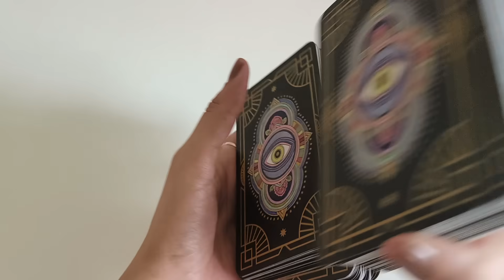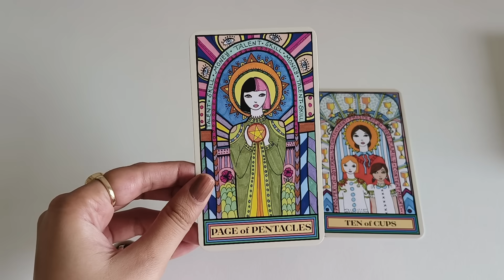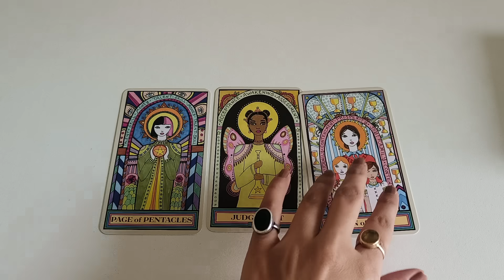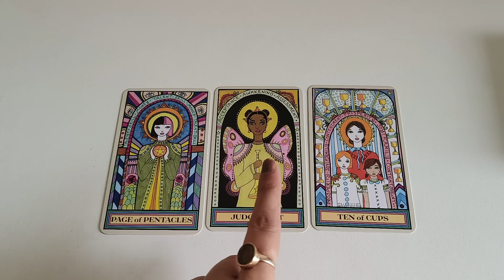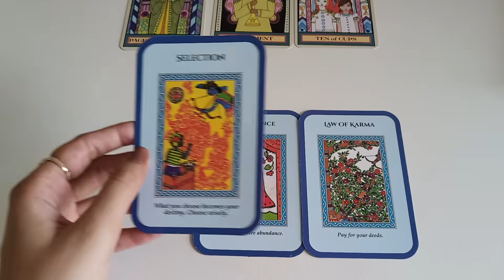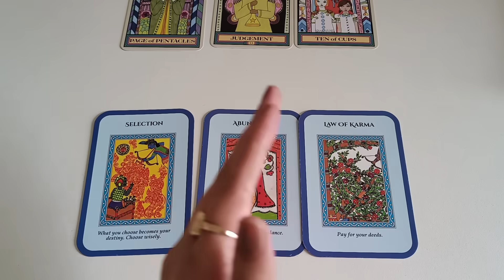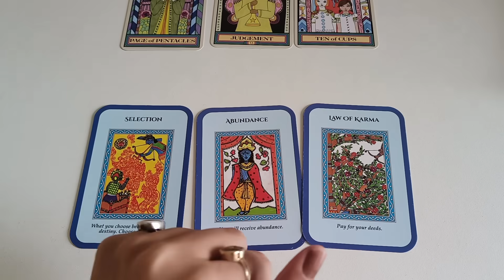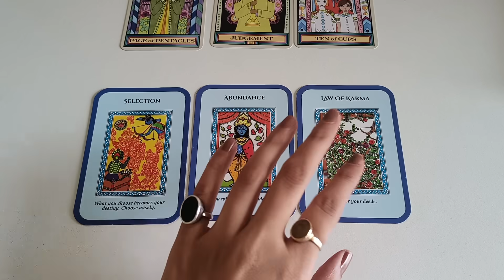🙏दिव्य संदेश आपके लिए 🌟| Divine Msgs for you | hindi tarot reading | Timeless tarot Reading